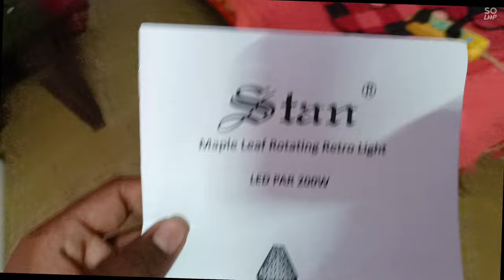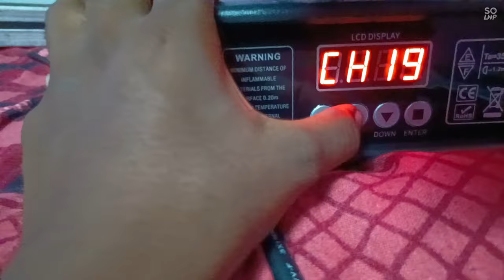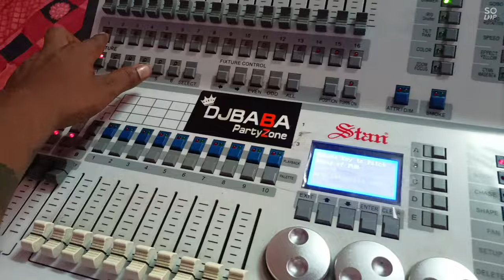Stan Retro fan unboxing video ...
Mahesh Electronic Pratapgarh

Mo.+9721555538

kisi bhi Bhai Ko kisi bhi light ki file banvani ho to contact Karen sakta hai